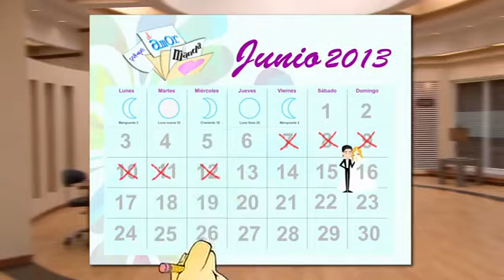Porque el amor manda capitulo 178 parte 2 .4